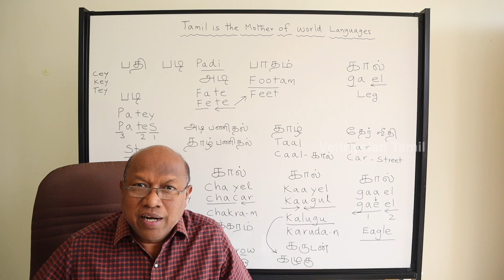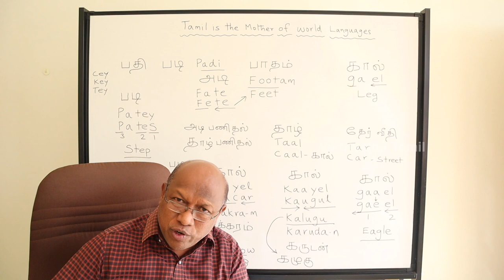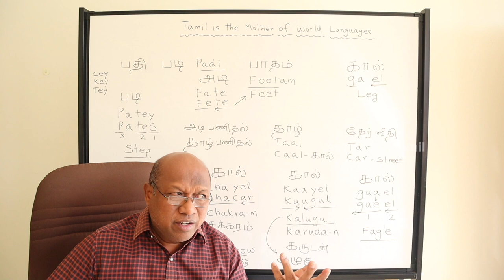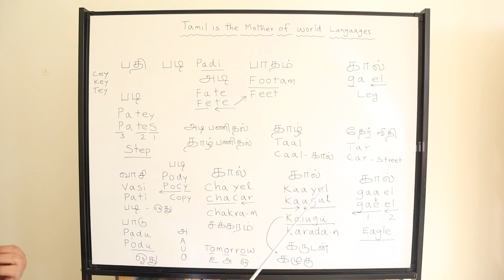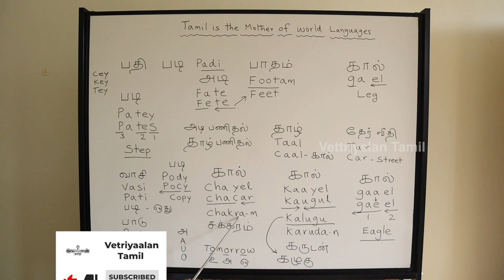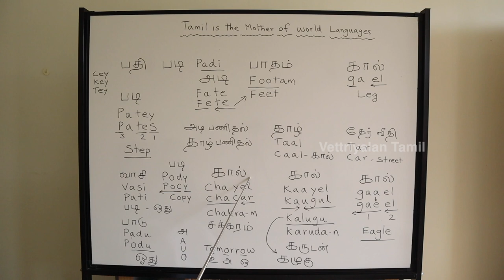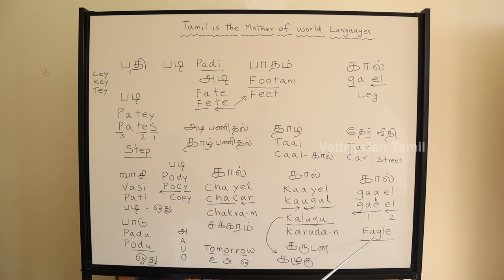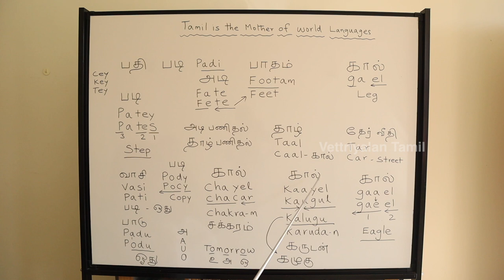Eagle | Vetriyalan Tamil